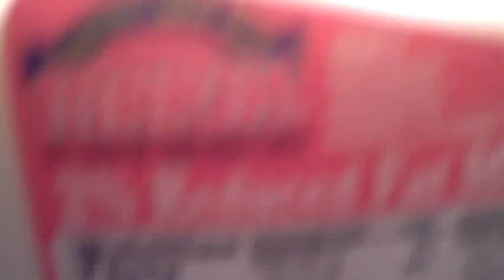Sanga Post Workout